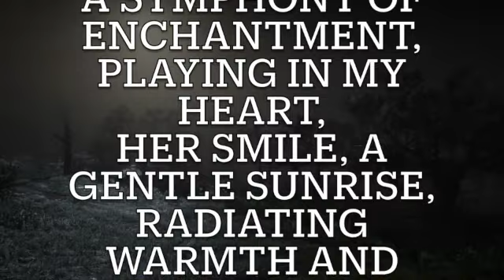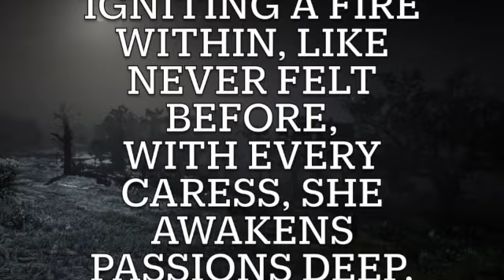In Her Presence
IN HER PRESENCE, THE WORLD BECOMES A WORK OF ART,
A SYMPHONY OF ENCHANTMENT, PLAYING IN MY HEART,
HER SMILE, A GENTLE SUNRISE, RADIATING WARMTH AND LIGHT,
ILLUMINATING MY DAYS, MAKING EVERYTHING FEEL RIGHT.
HER TOUCH, A SOFT BREEZE THAT STIRS MY VERY CORE,
IGNITING A FIRE WITHIN, LIKE NEVER FELT BEFORE,
WITH EVERY CARESS, SHE AWAKENS PASSIONS DEEP,
A TENDER CONNECTION THAT MAKES MY SOUL LEAP.